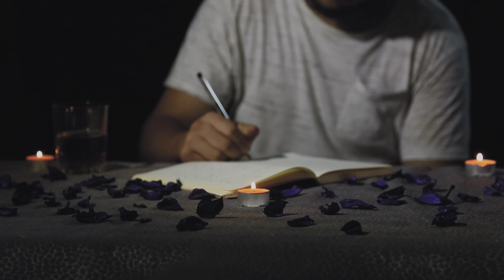الغريب | ميلاد البطل ( المضي نحو النور )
Written and declamation by : MOHAMED BOUTAH
Video Production : Brandisly Media
Mixed & Recording & Mastered by : BSK Prod

Special Thanks :
Hamza Boutah
Anouar Mezghab